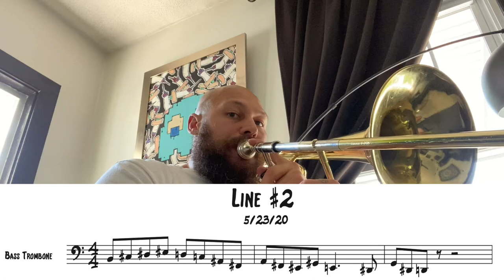Colby Norton Bass Trombone Line #2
Installment number 2 of a series to help develop fluency in the low, trigger, and pedal register of the bass trombone.  Download this line and 11 other transpositions from my website to elevate the lower end of the instrument!